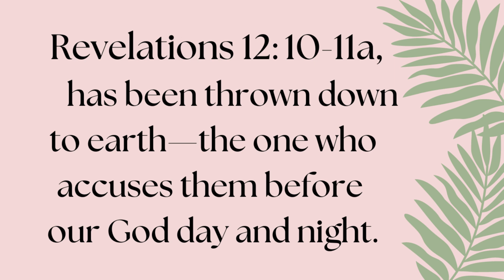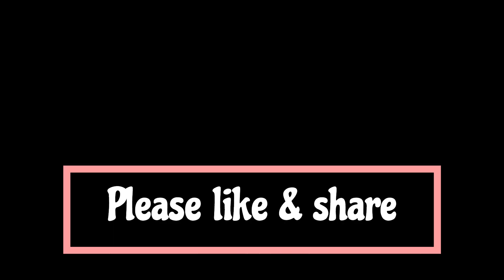Fight the urge to defeat yourself.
In this video we take action to break the old habits that defeat our own best interests.

Bible verse:  Revelation 12:10-11a, Then I heard a loud voice shouting across the heavens, “It has come at last—salvation and power and the Kingdom of our God, and the authority of his Christ. For the accuser of our brothers and sisters has been thrown down to earth—the one who accuses them before our God day and night. And they have defeated him by the blood of the Lamb
and by their testimony.